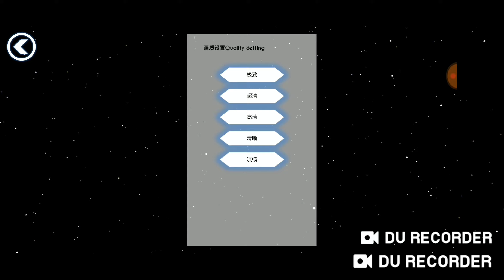Dancing Line PC-PE